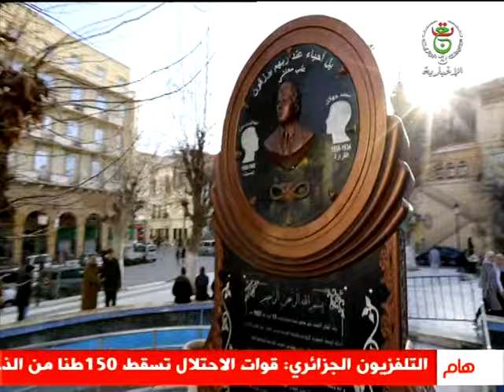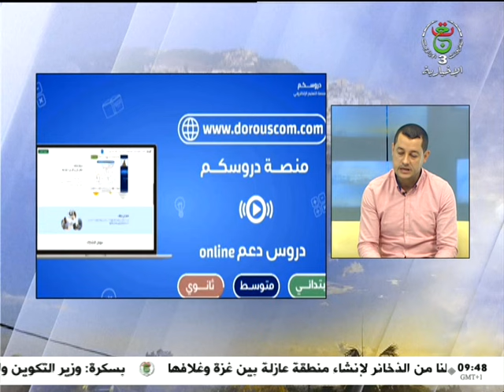هذا الصباح - 08-10-2023